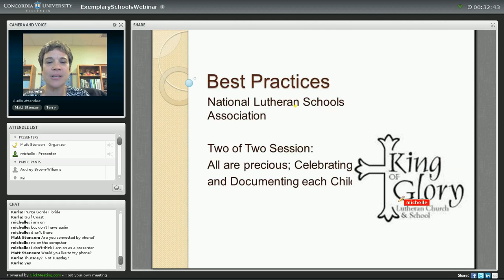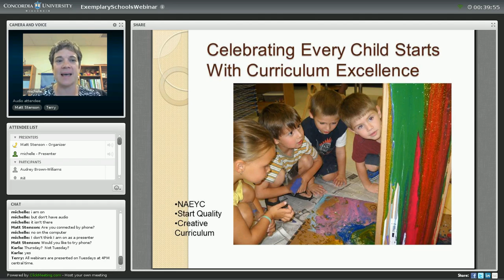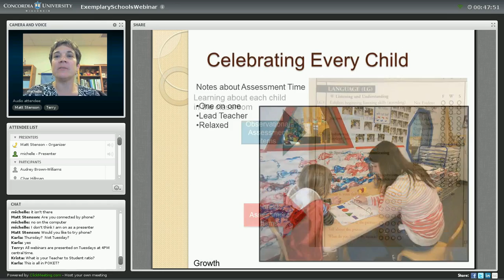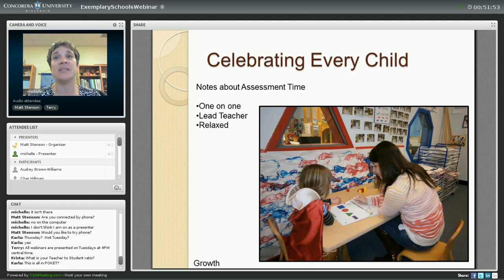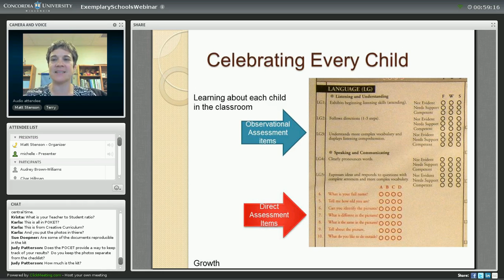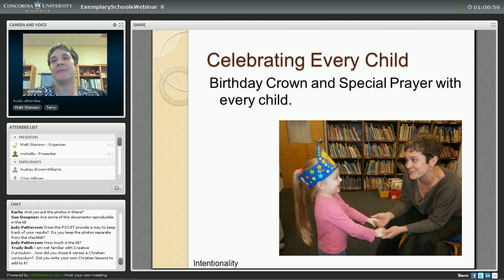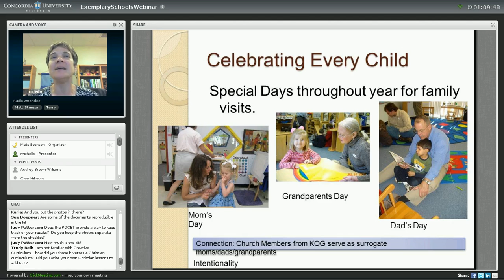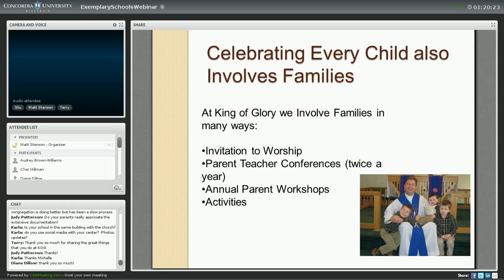All Are Precious: Celebrating and Documenting Each Child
Michelle Swain-Clauberg and Ruth McReynolds from King of Glory Early Childhood, Williamsburg, VA present "All are Precious; Celebrating and Documenting each Child" for the NLSA Exemplary School Webinar Series.